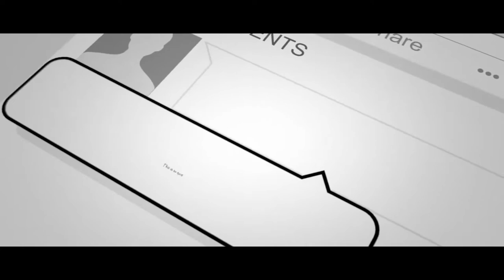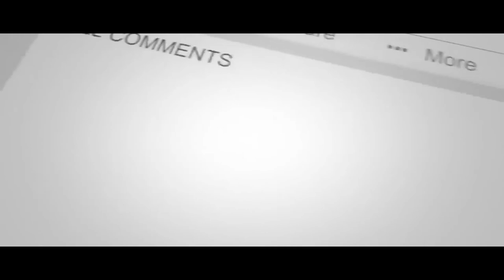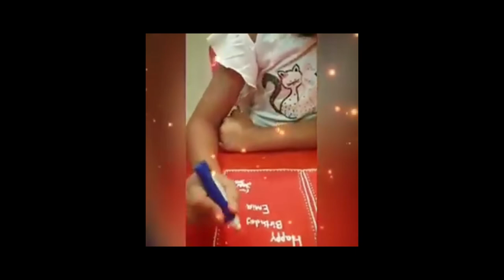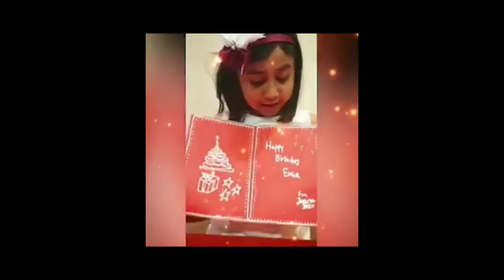Y5 Mix: Ice Cream Stick Painting, Easy Galaxy Painting, Simple Birthday Card | Beginners | Yoana Art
Mix: Painting On Ice Cream Stick, Easy Galaxy Painting, Simple Birthday Card | Beginners | Yoana Art